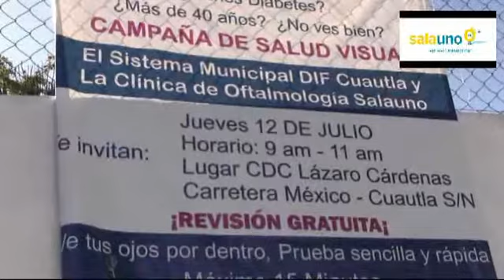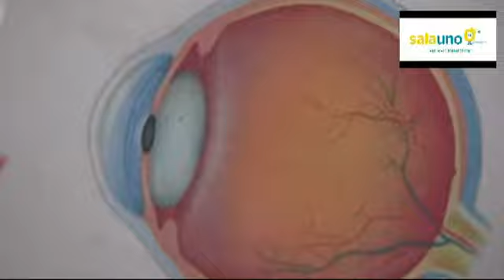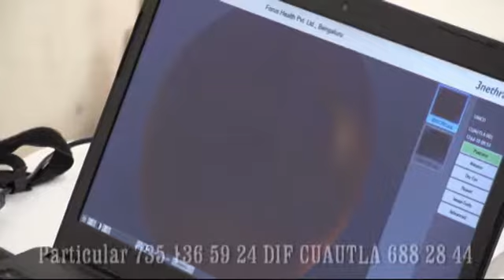SALA UNO DIF CUAUTLA MARICELA HERNANDEZ 25 JULIO 2018